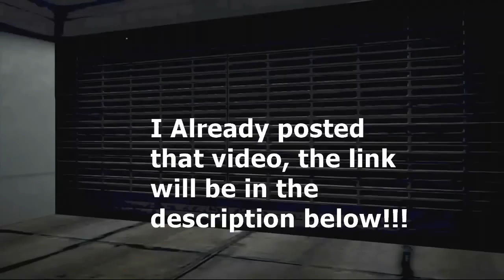HE MUTED YOU!!! (GTA 5 Trolling) [Get Muted, Deez Nuts, Thats F**ked Up]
★REMEMBER★ to hit that Like button if you *ENJOYED* Also Subscribe if you are new to my channel because i upload DAILY gaming videos and become apart of "Bato's Army" , Thank You!!!

★SPONSERS★
[Join Freedom, tell them i sent you :) ]

►FILL OUT AN APPLICATION◄

 ┌┴─┴─┐-┘─┘ Bato out!!!